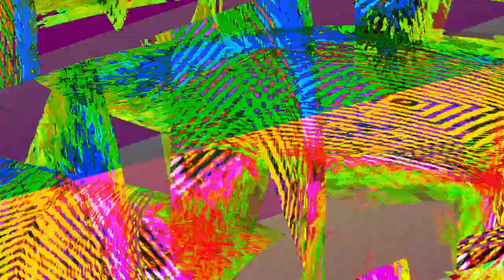[EPILEPSY WARNING] Movie 24 01 04 13h32m19s